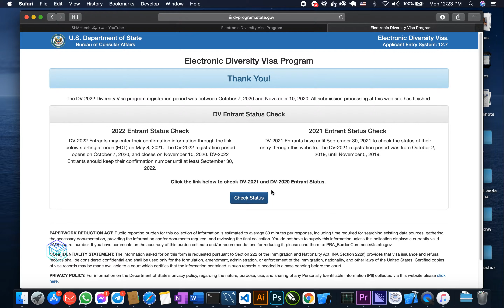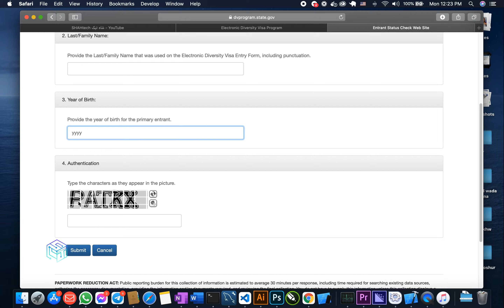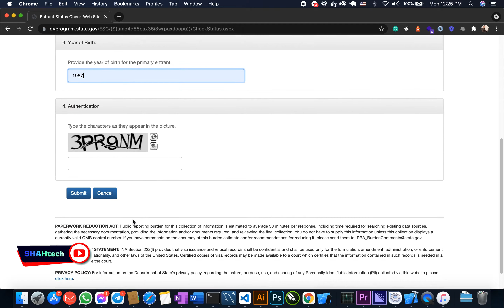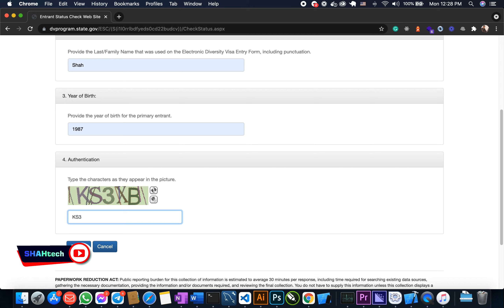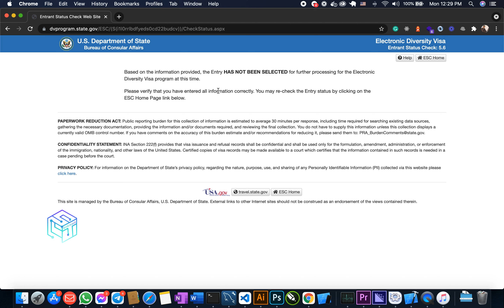How to check DV lottery status څنګه د امریکا لاتری نتیجه کتلکیږی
In this video you can see How to check the DV Lottery Status
پدی ویډیو کی تاسو کتلی شی چی څنګه د امریکا د لاتری نتیجه وګوری یا معلومه کړی جی ایا تاسو کامیابه یاستی که نه
لاتری ته نوم لیکنه څنګه کیږی لاندی ویډیو وګوری